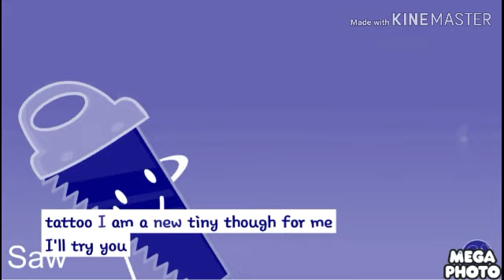BFDI Auditions With Electronic Sounds